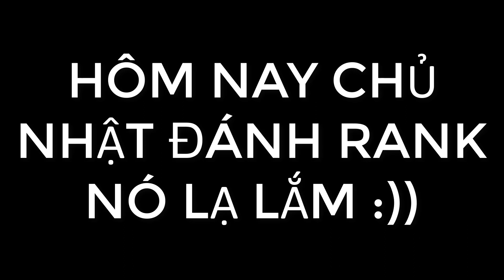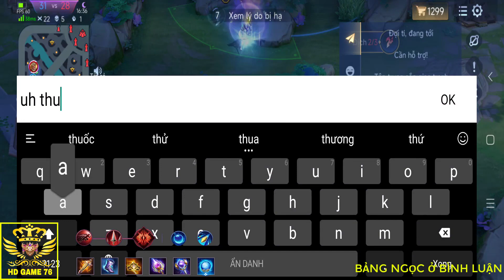PAINE MÙA S4-2023 | CÁCH CHƠI - LÊN ĐỒ - BẢNG NGỌC PAINE LIÊN QUÂN MÙA MỚI NHẤT S4-2023 SIÊU MẠNH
Hướng Dẫn Cách chơi Paine, Lên đồ Paine, Bảng Ngọc Paine mùa mới mạnh nhất trong game Liên Quân Mobile cho anh em leo rank cao thủ, chiến tướng cực kỳ dễ nhé! Hãy xem hết Cách Chơi, Lên Đồ, Bảng Ngọc Paine Mùa Mới S3-2023 Mạnh Nhất để trở thành Tóp 1 Paine nha anh em!
HƯỚNG DẪN PAINE LIÊN QUÂN | CÁCH CHƠI - LÊN ĐỒ - BẢNG NGỌC PAINE LIÊN QUÂN MÙA MỚI NHẤT S4-2023 SIÊU MẠNH.
👉 Bảng Ngọc Phép:
Ngọc Đỏ: Lắp 10 Viên: Công phép +4,2 và Xuyên giáp phép + 2,4.
Ngọc Tím: Lắp 10 Viên: Hút máu phép 1%.
Ngọc Lục: Lắp 10 Viên: Xuyên giáp phép +6,4 và Tốc đánh 0,6%.
Giờ đăng video: 18h00' hằng ngày.
Kênh làm về GAME LIÊN QUÂN MOBILE. Là kênh hướng dẫn cách lên đồ, bảng ngọc chuẩn, cách farm rừng và cách đánh của tất cả các vị tướng Liên Quân Mobile.
Bản Quyền thuộc về HD GAME 76. Nghiêm cấm các tổ chức cá nhân Reup dưới mọi hình thức!